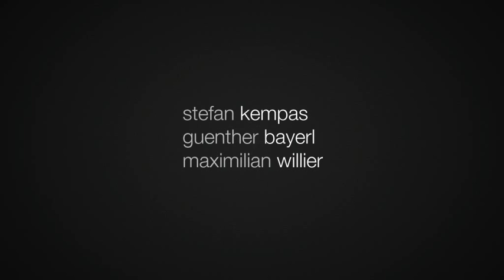be inside: tv opener basketball in slowmotion (short film)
be inside: Conception and Realization of a short tv opener in slow motion. Animation II at the University of Applied Sciences Ulm, Germany. Supervisor Adam Glauer. (c) 2010 Stefan Kempas, Maximilian Willer, Günther Bayerl.